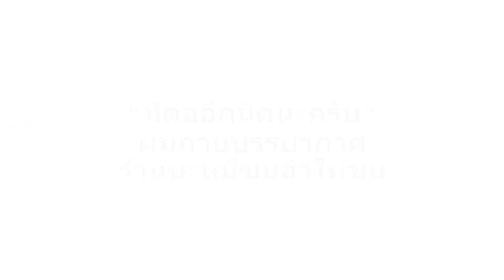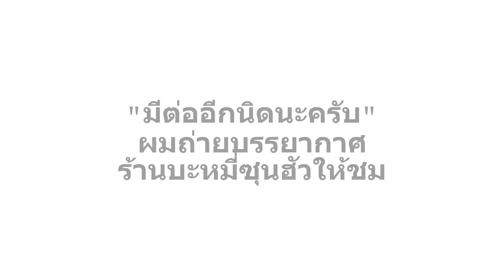Vlog ตลาดประมงท่าเรือพลี 13 พ.ค. 2017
คลิปโดนใจ ฝากกดไลค์ กดแชร์ กดติดตาม กดกระดิ่งแจ้งเตือนไว้ด้วยนะครับจะได้ไม่พลาดคลิปใหม่ๆ ขอบคุณครับ ลิ้งกดติดตาม